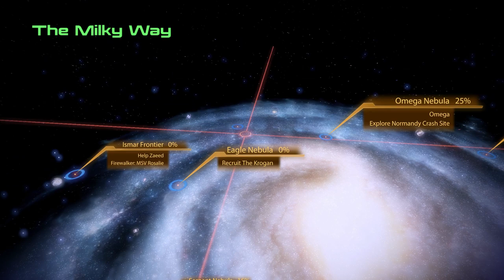Mr. Odd - Let's Play Mass Effect 2 - Part 17 - Tank Grown Krogans?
Let's Play Mass Effect 2. I hear Mass Effect 2 is the best game in the series, and I can already tell why people are feeling that way! Wish me luck! All the DLC is installed.